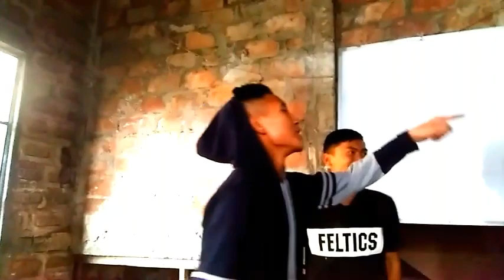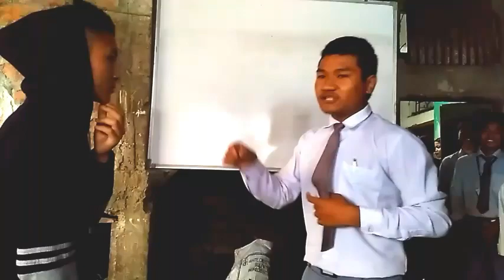Rap Battle UG DIAMOND RELOADED ROUND 2(Just 4 fun)